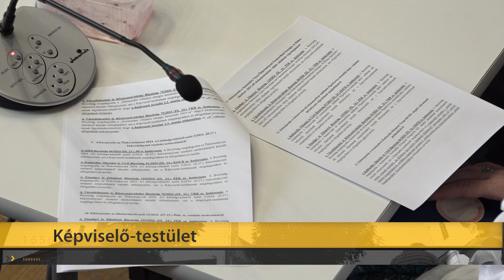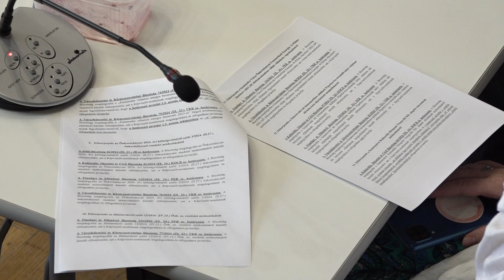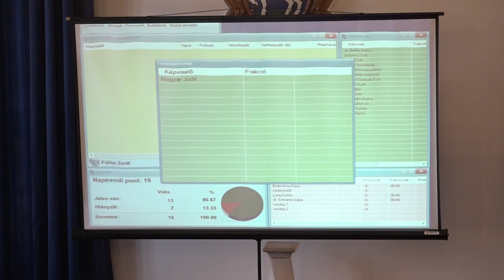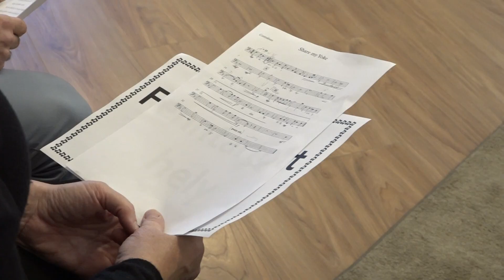Szentendre MA / TV Szentendre / 2024.10.09.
Képviselő-testület – a Bogdányi utca 15. számú ingatlan -lakásállományból történő kivonásáról is tárgyaltak a grémium tagjai múlt szerdán.
Idősek Világnapja – Egészségügyi szűrésekkel, tanácsadásokkal és előadásokkal várták az érdeklődőket a meghirdetett eseményen.
Rákossy Anikó – Stábunkkal ellátogattunk a művésznő műtermébe, ahol bepillantást nyerhettünk alkotói világába.